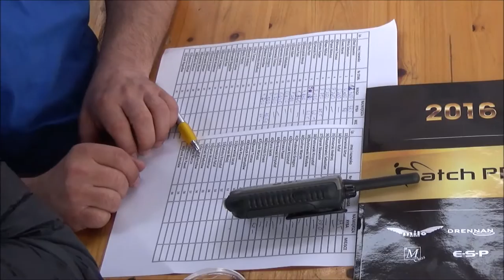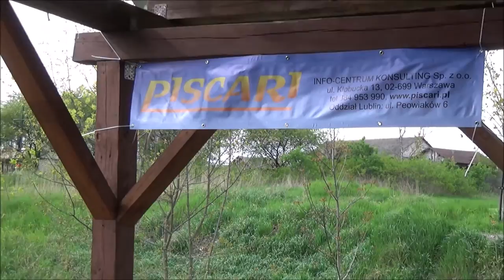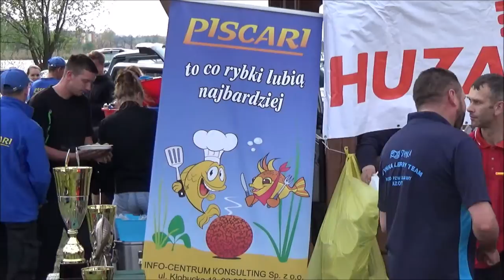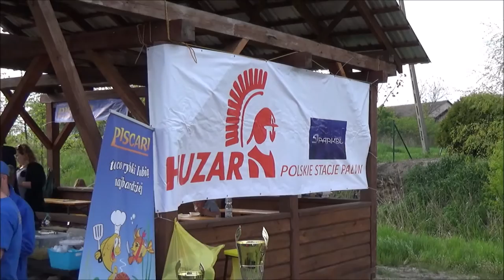Puchar PISCARI II edycja cz. 2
II Spławikowe Zawody Wędkarskie o Puchar PISCARI 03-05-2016 roku na łowisku specjalnym Koła PZW Opole Lubelskie